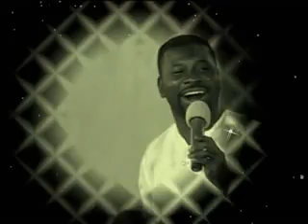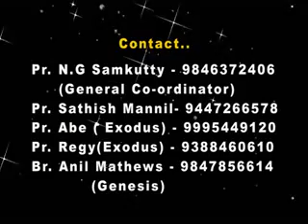Sherly Thomas- Manassu Thurakkumpol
Sherly Thomas with Mariyamma Thambi.